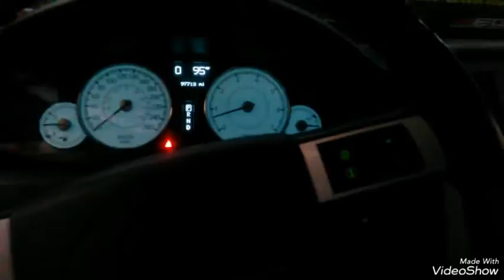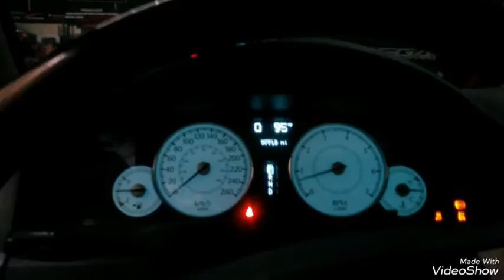Chrysler 300C v8 5.7 hemi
Chrysler 300c V8 Motor Hemi 5.7